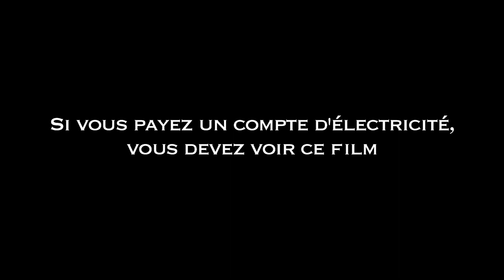Chercher le courant - 1ère BANDE ANNONCE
Bande annonce du film Chercher le courant, un film de Nicolas Boisclair et Alexis de Gheldere avec Roy Dupuis
Le film est disponible en coffret DVD  sur le site internet du film à 24.99$ + taxes et transport et manutention.
 - CONSULTEZ LE SITE POUR LES NOUVELLES DATES DE PROJECTION  FUTURES
-Toutes les dates sont affichées et mises à jour sur notre site web.

Synopsis:
Nicolas Boisclair et Alexis de Gheldere parcourent en canot les 500 km de la rivière Romaine avant la construction de 4 barrages hydroélectriques par Hydro-Québec.

En parallèle, accompagnés de Roy Dupuis, ils explorent les différentes énergies renouvelables et leur rentabilité en interviewant des experts à travers le Québec.

Après une première au RIDM 2010 où il a remporté le Prix du public (offert par Canal D) et une Mention spéciale ÉcoCaméra (offert par Télé-Québec), et après un passage à Sept-Îles, où il a remporté le Prix du Meilleur documentaire, le film a aussi  gagné le Grand Prix et le Prix du Public au Festival de films de Portneuf sur l'environnement